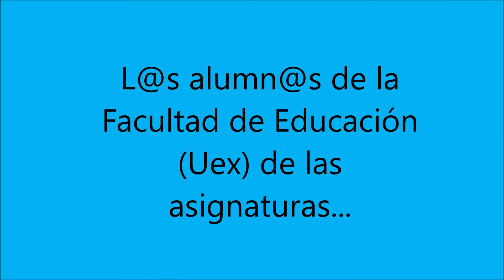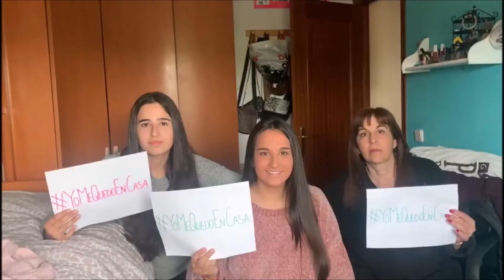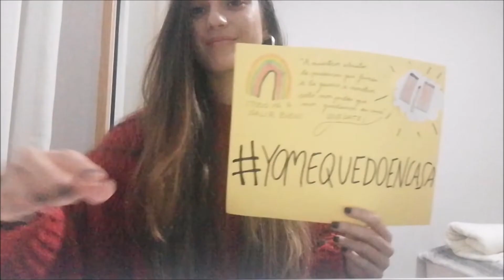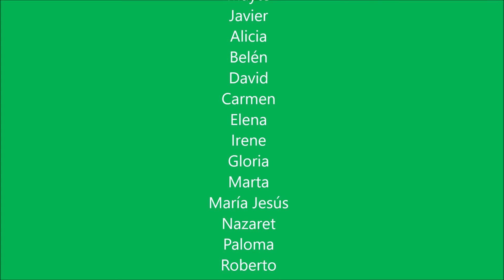QuédateEnCasa CODIV 19 ALUMN@S Facultad Educación (Badajoz)